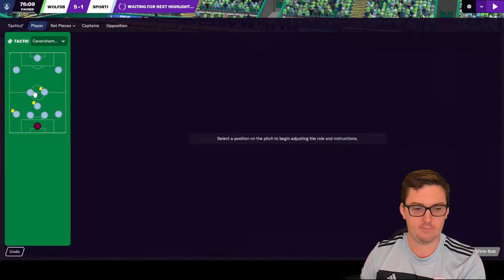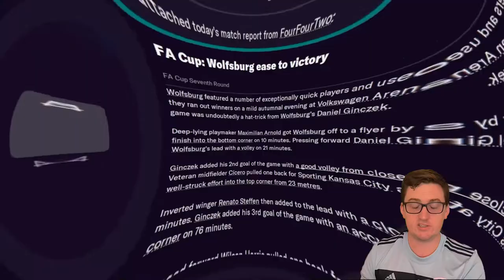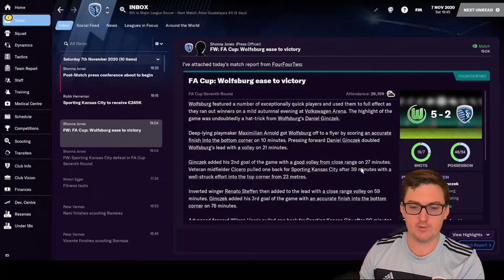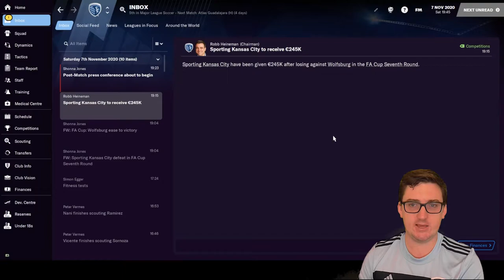Wankdorf Without the Dorf - FM21 - Blue Hell Worldwide #6 - Football Manager 2021 Lets Play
In Episode #6 of Blue Hell Worldwide at Sporting Kansas City, highlights of a few cup games prior to a trip to Europe for a tough double header against 2nd Tier outfits Young Boys (Europa League, Switzerland) & Wolfsberg (FA Cup 7th Round, Germany)!

Football Manager Let's Play's from a New Zealander. The Hexagon Challenge for FM21 is done, and Blue Hell Worldwide is a new Let’s Play Road to Glory series where we look to take Sporting Kansas City to the top of the World Super League! Also do the occasional tip / trick / tutorial video!
32yo who got into the game post lockdown in the country last year (2020) and had a really good time doing a save where I took Turkish side Ergene Velimese Spor from the 2. Lig to doing a Super Lig / Europa League double prior to FM21 being released, where I did a month long beta save with Irish side Waterford. Then started YouTube and completed the Hexagon Challenge on FM21, and now it’s onto Blue Hell Worldwide with Sporting Kansas City before we Build A Nation in FM22!
Intro / Outro Song – Whole Lot Worse by Sture Zetterburg